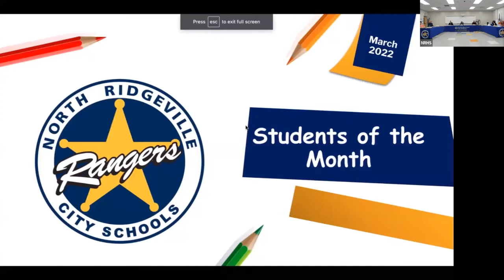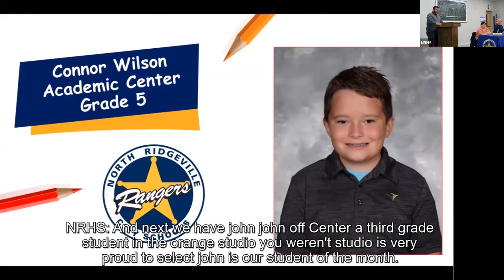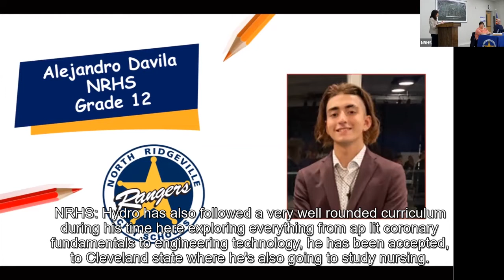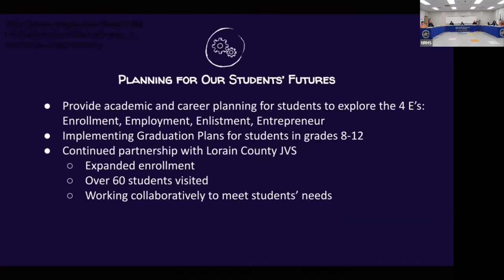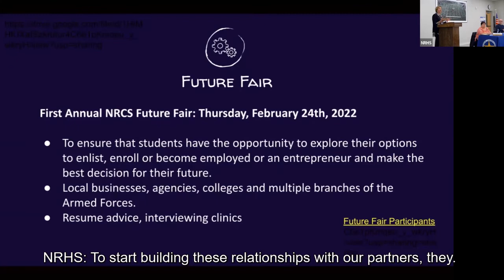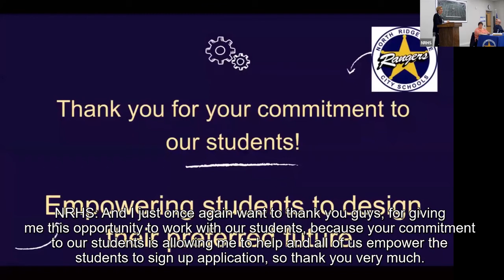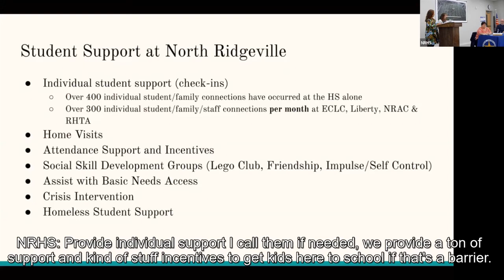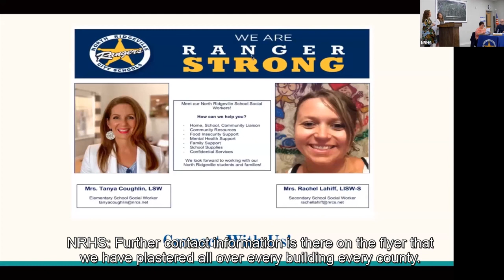North Ridgeville City Schools Board of Education Meeting: March 15, 2022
The recording is from the March 15, 2022, North Ridgeville City Schools Board of Education meeting.